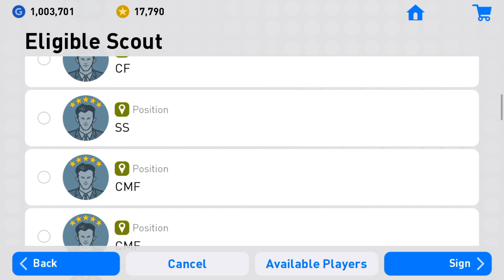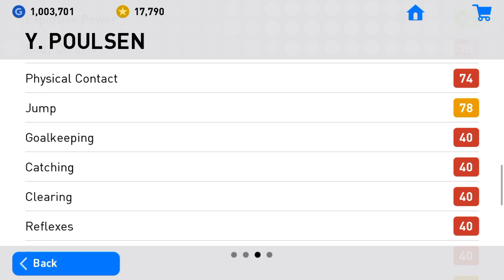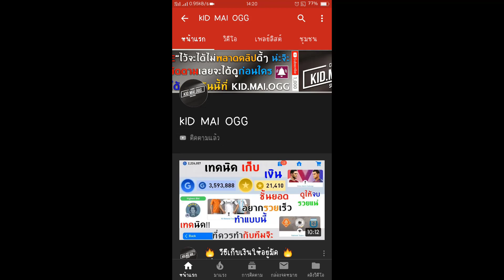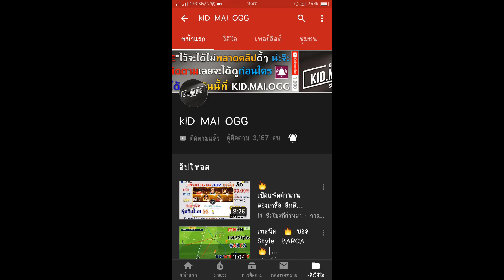มาแล้ว สอน 🔥 ประมูล AUBAMEYANG 2 🔥 จะเร็จ ไปไหน | ยิงคม ทุกเม็ด !!